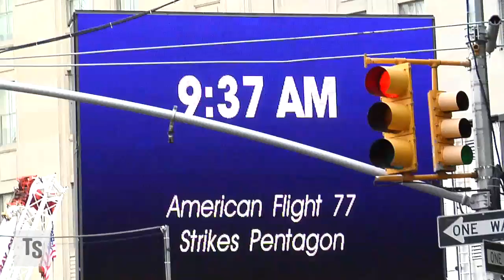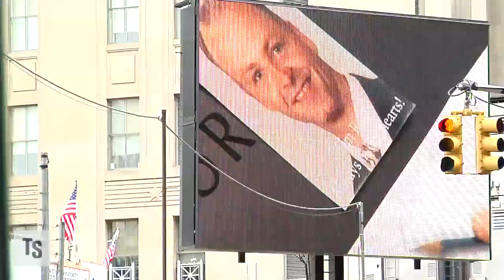Sounds and Silence at 9/11 Memorial